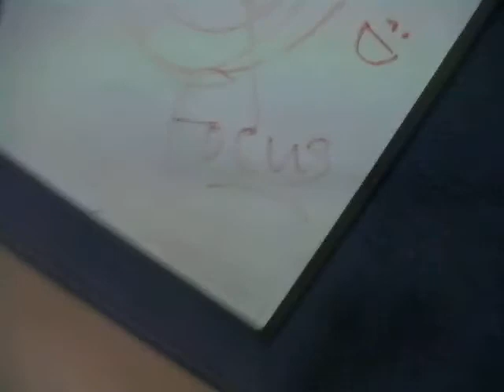iMMANUEL TELLA - British Academy of NEW MUSIC